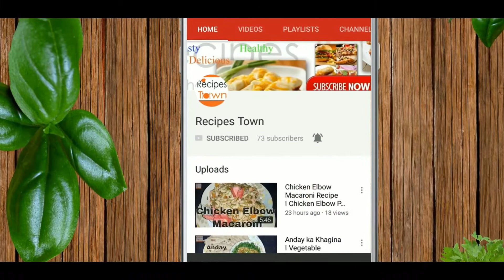Chinese Samosa Quick Pakistani Recipe I Chicken Chinese Samosa I Crispy Chinese Samosa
How to Make Chicken Chinese Samosa.Chicken Chinese Samosa is very easy and time saving recipe.You can make it very quickly and serve it at tea time.